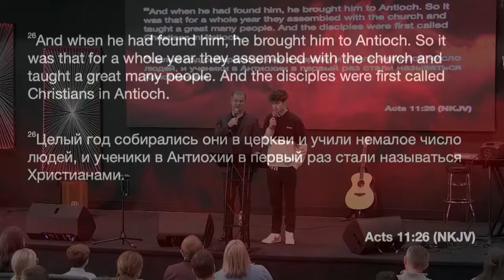Christian or Disciple Part 1 - TV Program